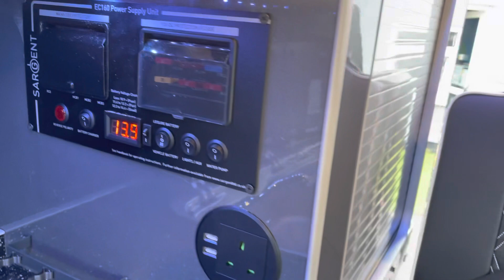4 February 2023